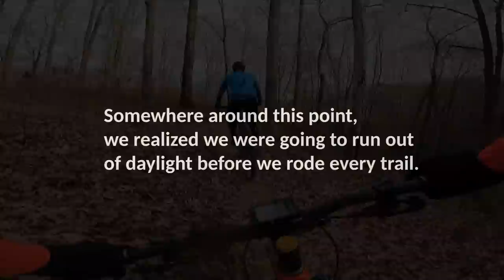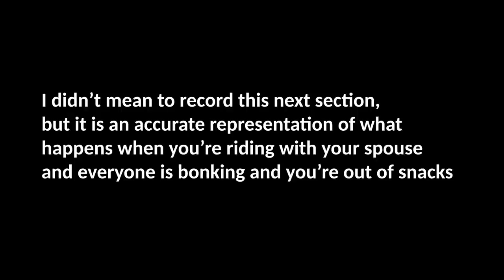We tried to ride EVERY TRAIL in this new trail system (Baileys Trails in Southern Ohio)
We set out to ride every trail at the new Baileys trail system in southern Ohio, but due to a late start and some poor preparation, this ride did not go to plan. We still had an amazing time riding the Baileys and definitely plan on making this ride a Thanksgiving tradition!